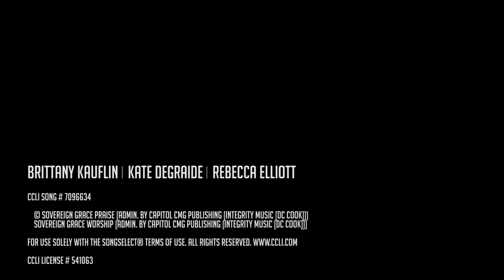Forgiven | A Gospel Prayer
Brittany Kauflin | Kate DeGraide | Rebecca Elliott

    © Sovereign Grace Praise (Admin. by Capitol CMG Publishing (Integrity Music [DC Cook]))
    Sovereign Grace Worship (Admin. by Capitol CMG Publishing (Integrity Music [DC Cook]))